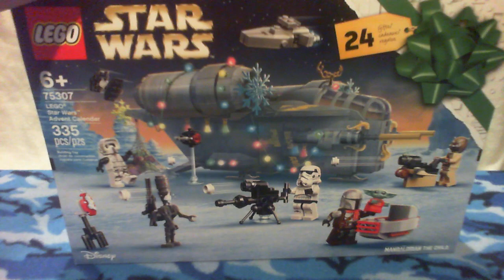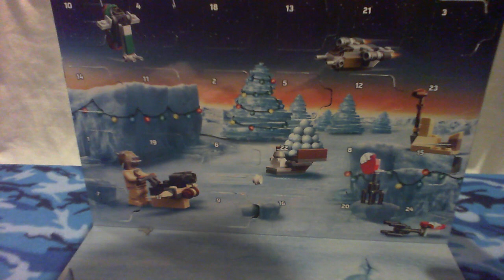Unboxing the Lego star wars advent calendar day 15/24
Hi! JellyRollJ here, if you liked the video make sure to like and subscribe and I will be doing a "face revel" if any of the Lego star wars advent calendar videos gets 15 likes or more thank you for watching and I will see you guys next time. Good Bye!!!